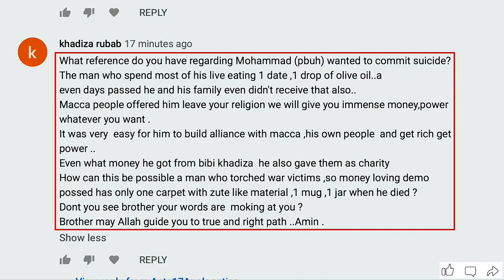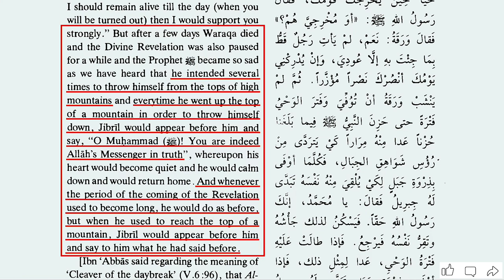is Muhammad trying to suicide? | David wood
solid believer,A Muslim Challenges David wood on Muhammad's Suicide Attempts!